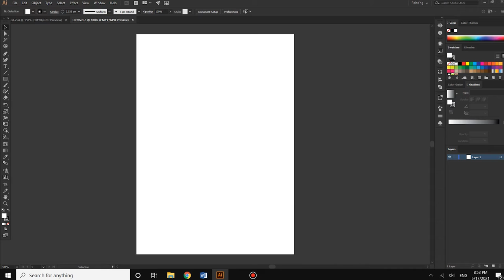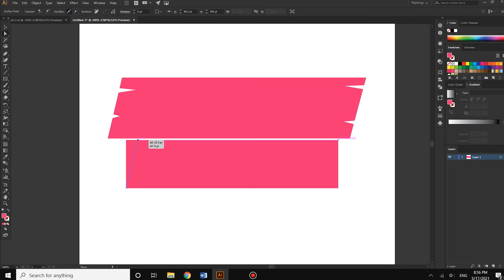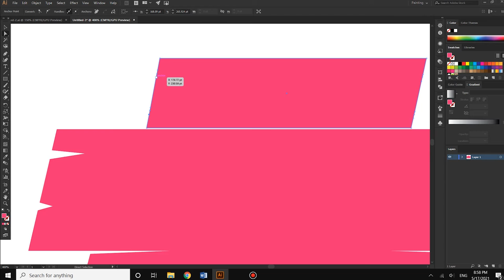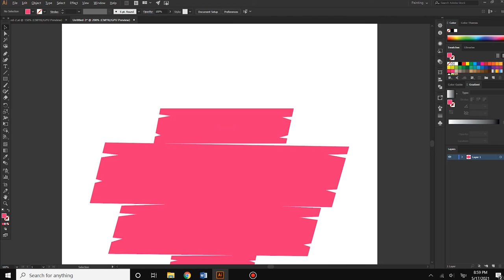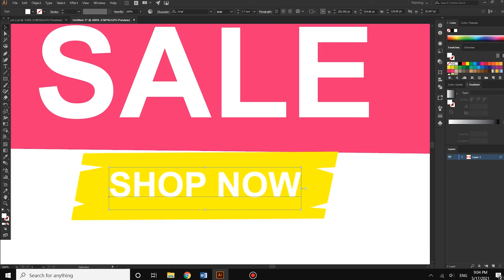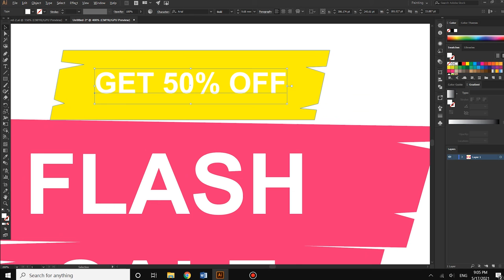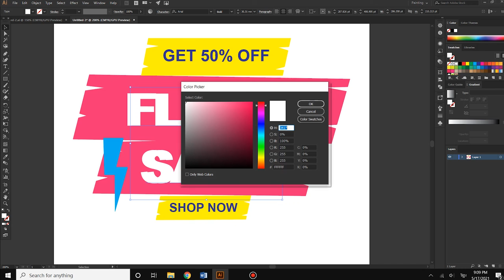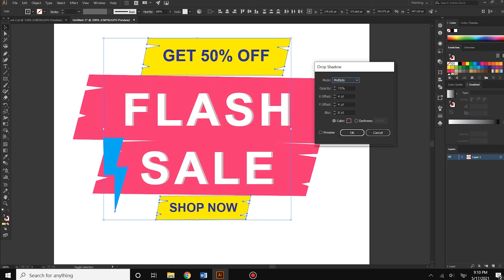How to Design simple Get 50 percent off in Illustrator